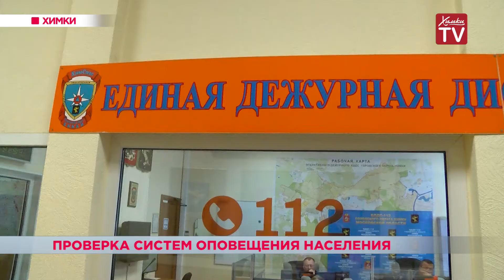Проверка систем оповещения населения. 26.07.18